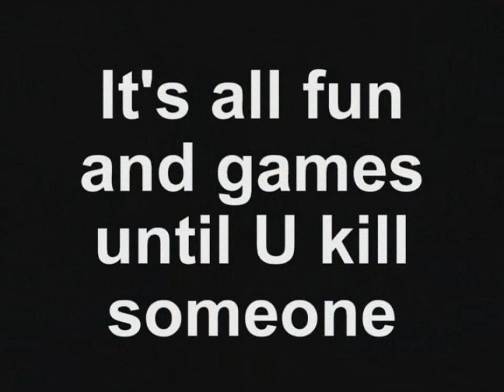3-D Driving Drunk & Distracted Program - 2014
3D Program developed by the York-Poquoson Sheriff's Department and the York County School Division to promote awareness and prevent driving drunk and distracted driving.